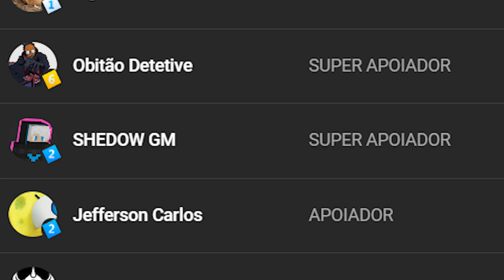MOTIVOS PARA COMPRAR UM PS2 EM 2024!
Dá like e se inscreve :)